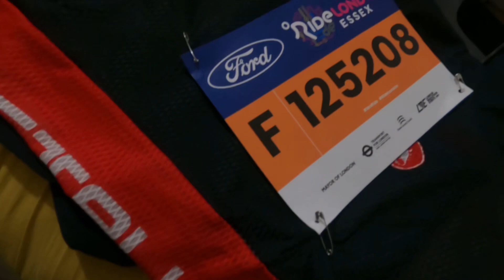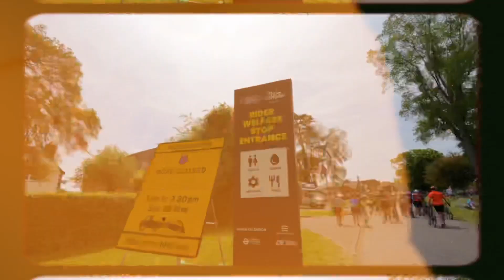Ride London Essex 100 - 2023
Ride London 2023
London Cycling Event
Great event and amazing experience